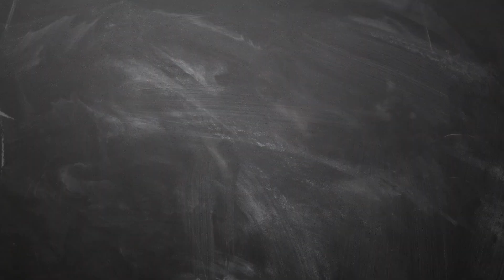Common Sense! - How to Develop? Dr V S Jithendra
We all have heard the phrase "Don't You Have common sense" at least once in our life. What is this common sense, is it needed, and can it be developed? We answer these questions in this video.